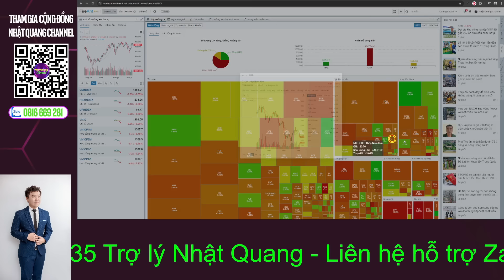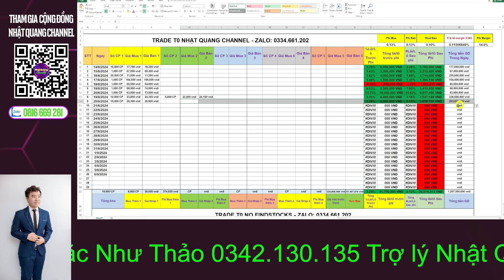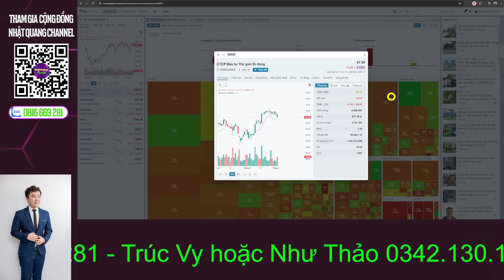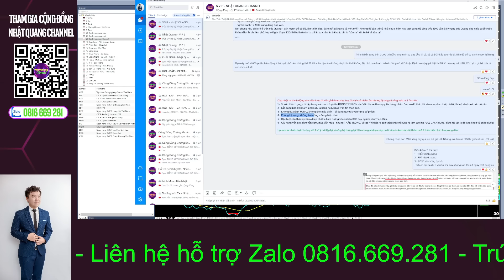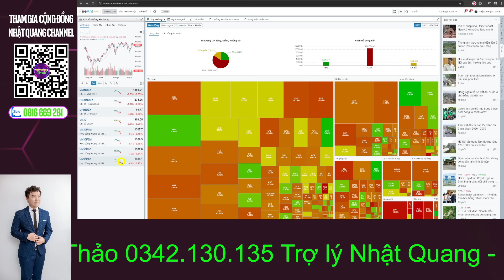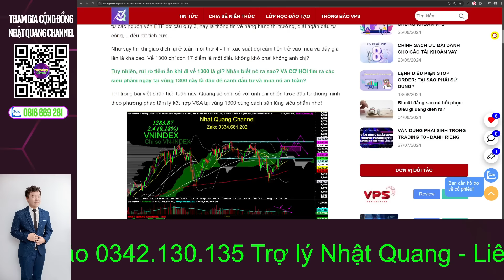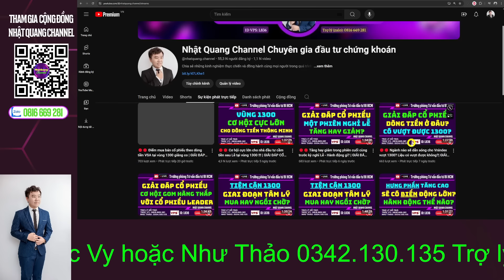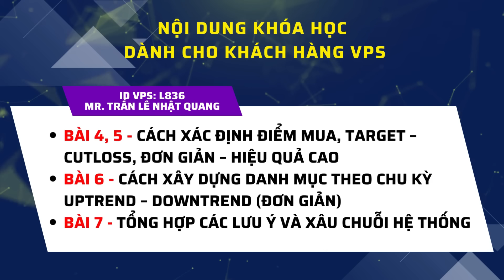🔥🔥 Bò tùng xẻo - tâm lý nặng - Hành động giao dịch thế nào cho đúng? | NHẬN ĐỊNH THỊ TRƯỜNG 06/09 🍀🍀